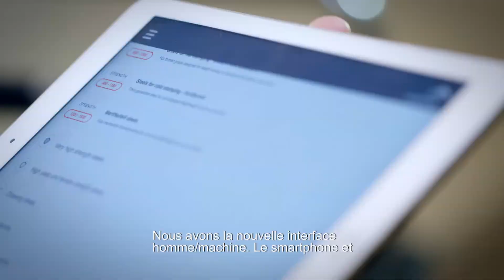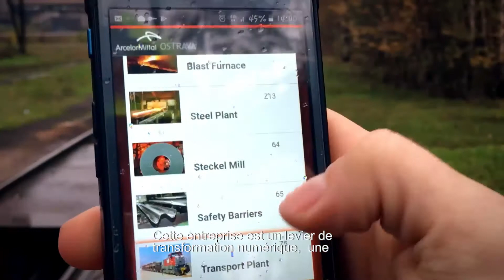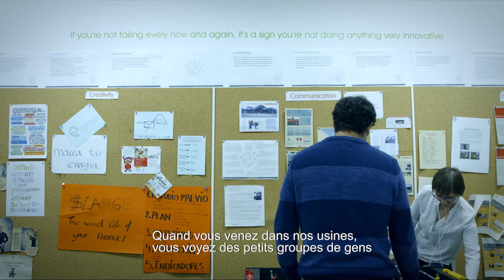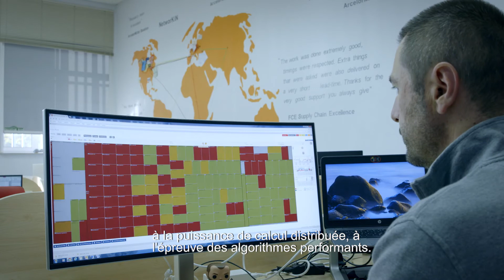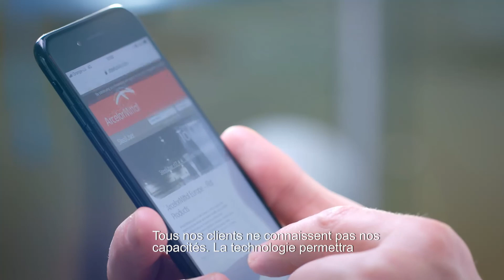Piloter l'avenir de l'acier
Cette vidéo se concentre sur l'investissement d'ArcelorMittal Europe dans la digitalisation et l'industrie 4.0. Des drones, aux grues autonomes, au big data et au biomimétisme, ArcelorMittal crée et déploie de nouvelles technologies pour rester à la pointe de la sidérurgie.